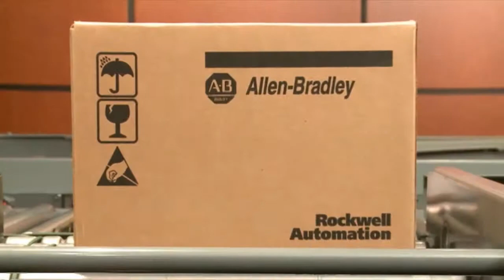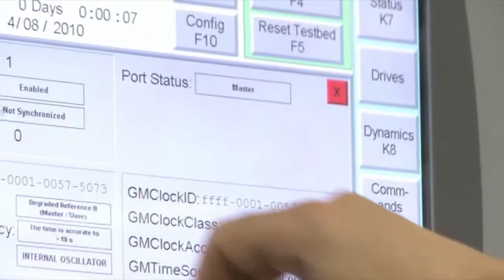IEC Global Visions - Rockwell Automation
In this IEC Global Visions interview, Keith Nosbusch, Chairman and CEO of Rockwell Automation, shares how smarter manufacturing increases global competitiveness.  He underlines that IEC International Standards help improve plant safety and enhance product reliability and quality. They also allow companies to become more sustainable by lowering their energy consumption and improving  waste management, which in turn helps reduce cost.